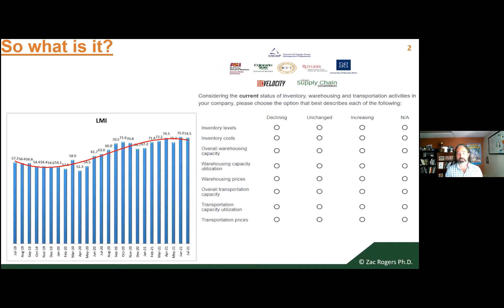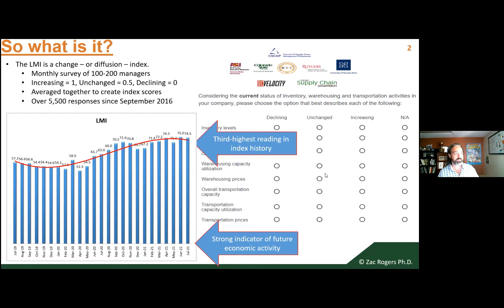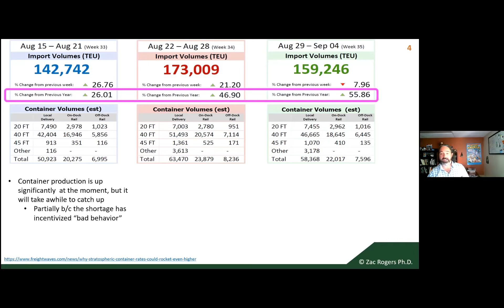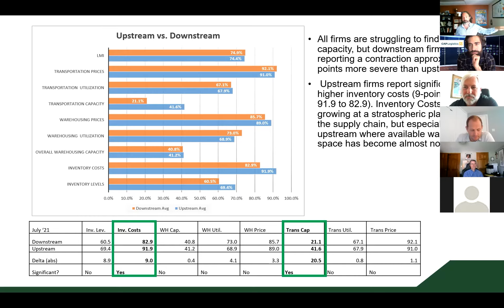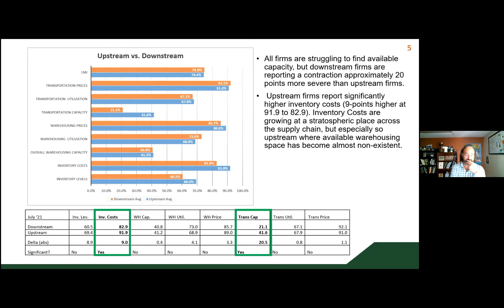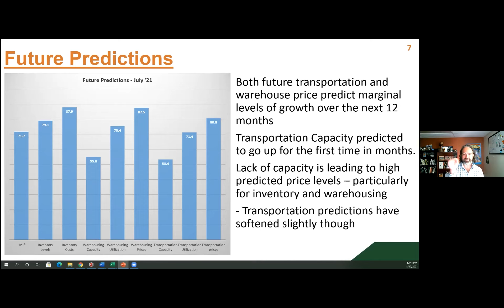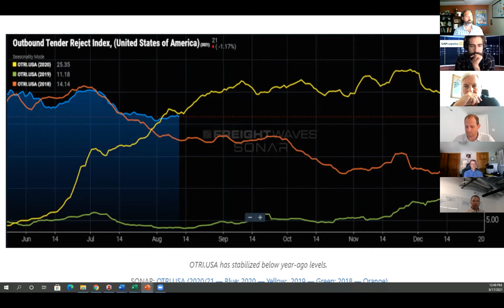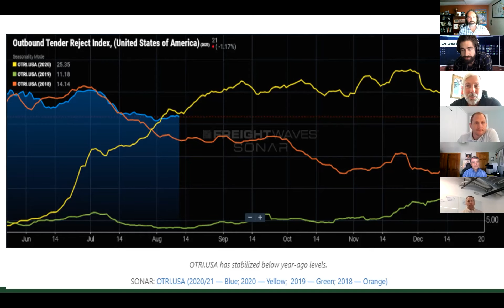Zac's Corner: Logistics Manager's Index - Updates and Insights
View The Denver Transportation Clubs "August Download" featuring Zachary Rogers - Assistant Professor of Supply Chain Management at CSU and hosted by BM2 Freight's John Graham